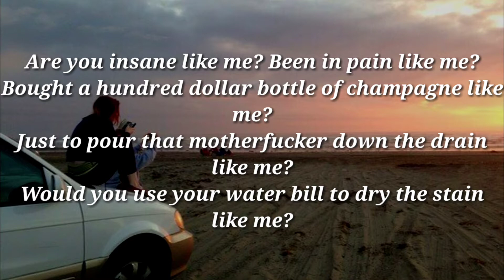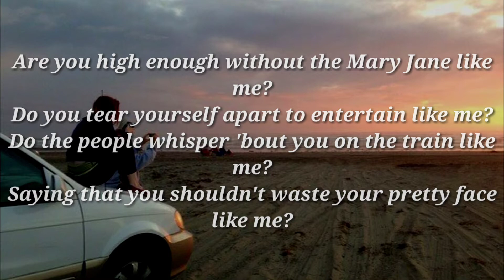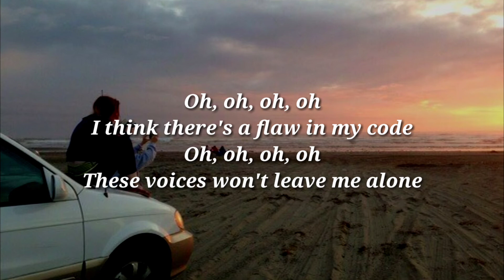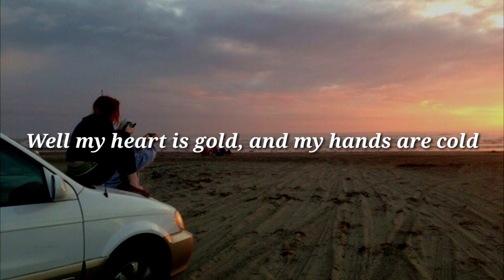Halsey - Gasoline (Lyrics)